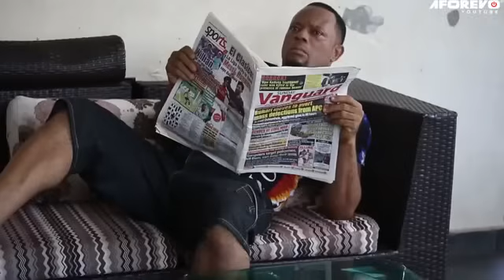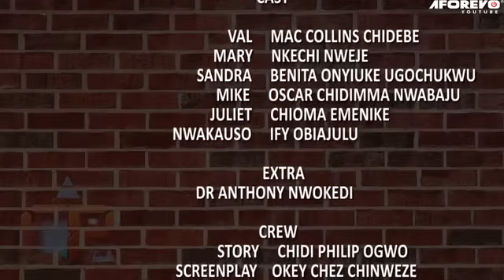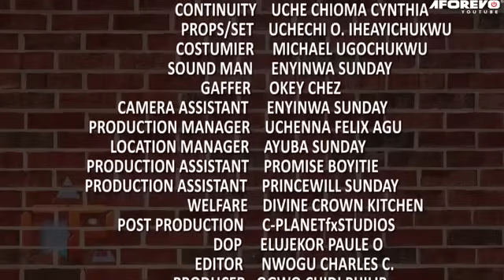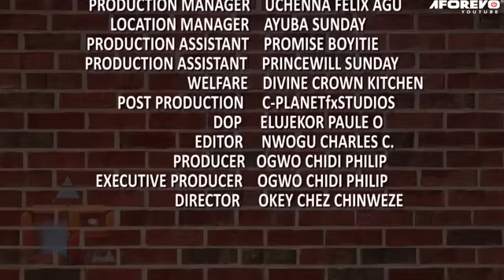Local Girl Mum Brought To Cook For Me Never Knew I Was Testing Her As WIFE Nigerian Movies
In this Nigerian movies, Local Girl Mum Brought To Cook For Me Never Knew I Was Testing Her As WIFE

A Nigerian Movies Starring: Benita Onyuike